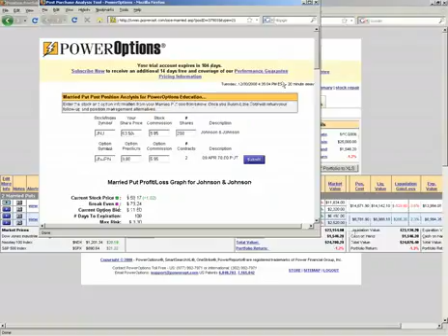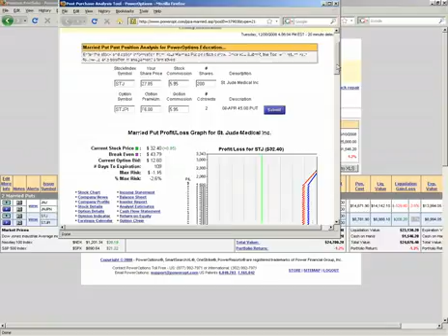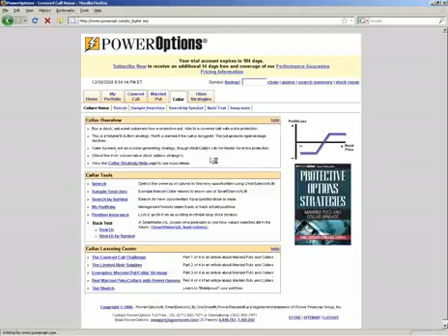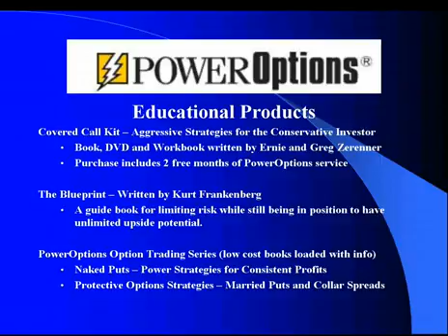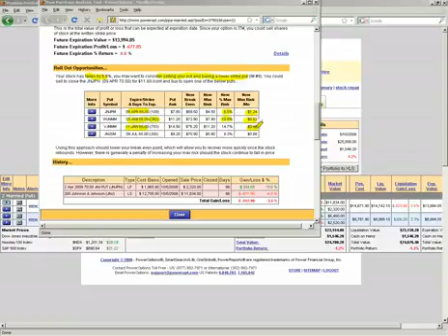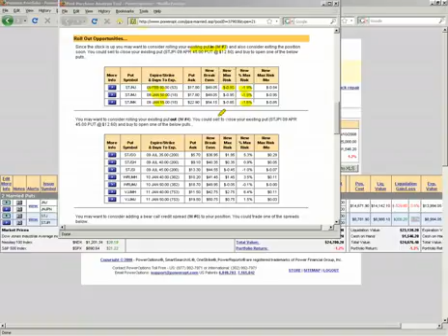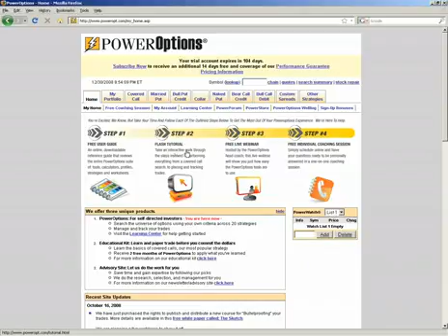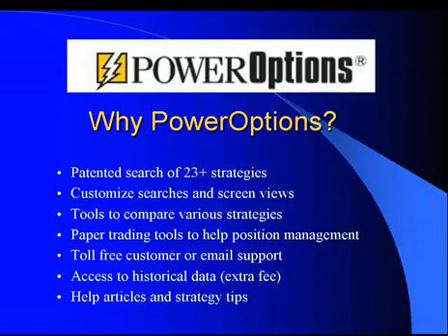How to trade stock options with covered calls and married puts p6/7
How to trade stock options with covered calls and married puts.

How to trade stock options with covered calls and married puts p5/7.

How to trade stock options with covered calls and married puts p3/7.

How to trade stock options with covered calls and married puts p4/7.